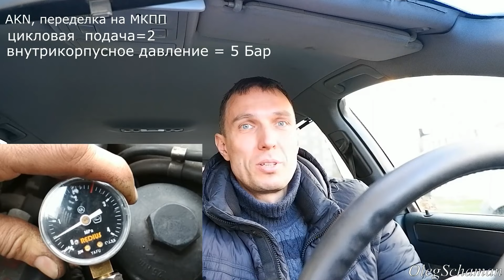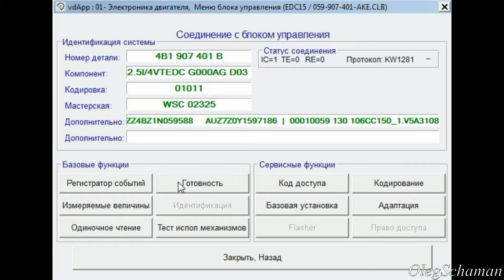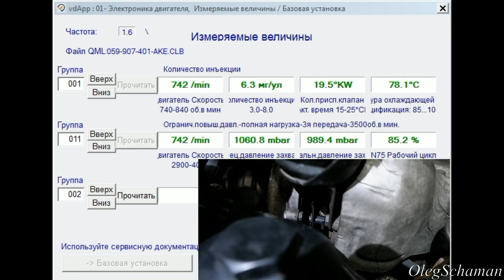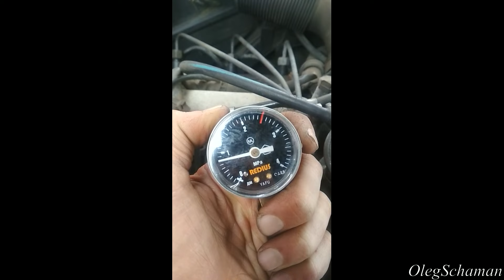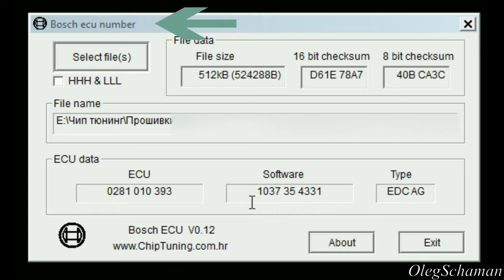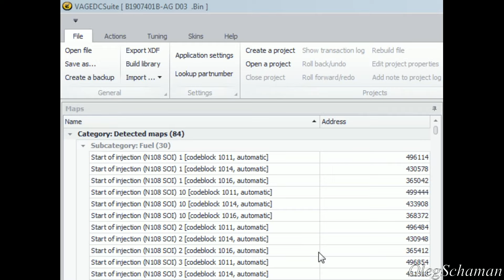Дергается шток актуатора турбины. Где искать? Audi A6C5 2.5 TDI V6. Часть 2.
- МОЯ ПЛОЩАДКА НА BOOSTY - здесь более подробно про 2.5 TDI V6.
Меня зовут Олег. Я занимаюсь ремонтом автомобилей.
Audi A6C5 2.5 AKN 2000 г.в. На холостом ходу постоянно прыгает шток актуатора турбины. Разгоняется авто очень неплохо, есть при разгоне провал около 2500 об/мин, низкая цикловая подача- около 2. Угол впрыска около 3.2 ATDC, а вот при рано в 4 окне только около 3-5%.
В результате выяснилось что такое поведение актуатора турбины связано именно с цикловой подачей. При увеличении значения цикловой подачи увеличивается скважность клапана N75 и соответственно шток актуатора перестает прыгать.
Возможна запись на ремонт. Нахожусь я в Беларуси, г.Гродно.

Полезные ссылки для покупок из Китая для владельцев Ауди:
- датчик уровня фар. Общая страница.
- микропереключатель А6С5 правой и левой двери
- осциллограф Hantek 6022BE общая страница
- осциллограф Hantek 6022 BE- продавец - официальный магазин Hantek
- сканер Autocom CDP+ - общая страница
- сканер Autocom и комплект переходников
- здесь можно купить плафоны подсветки с логотипом Audi.
- здесь можно купить фиксаторы для 2.5 TDI V6
- здесь большой выбор фиксаторов 2.5 TDI V6
- здесь можно купить разные вакуумные тестеры
- здесь можно купить клеммы 4 мм 100 шт красные
- здесь можно купить клеммы 4 мм 50 шт прозрачные
- общая страница для выбора клемм.
- подлокотник кожанный для А6С5, встает как родной
- дисплей в приборку общая страница
- лампочки в габариты в передние фары Т10
- набор хромированных колец в приборку
- хромированные дверные ручки из нержавейки
выключатель стеклоподъемников на дверь водителя
- козырек на зеркала заднего вида
- чехол на кулису МКПП 5 ступ и 6 ступ, кожзам
- противотуманки по 6 светодиодов, потребление около 14 Вт каждой противотуманки, на перед лучше брать Spotlight, на зад Floodlight, требуют небольшой доработки, но светят супер.